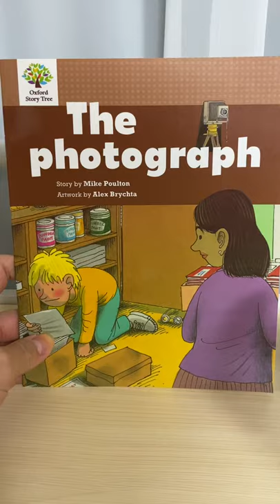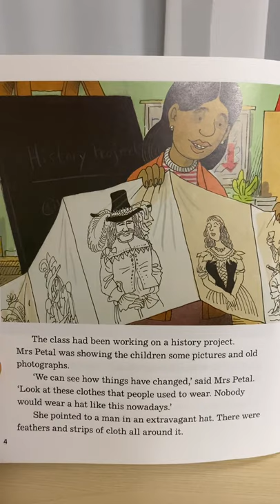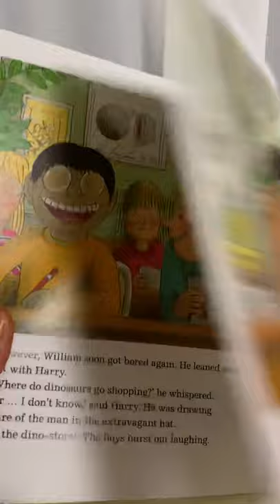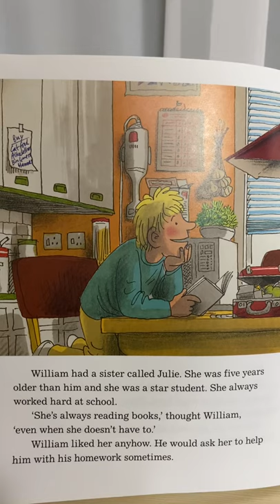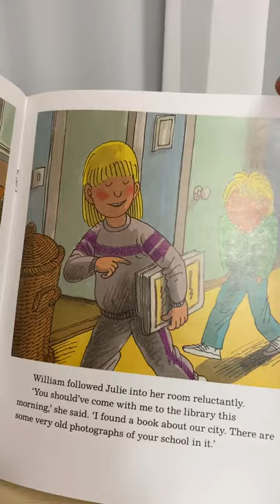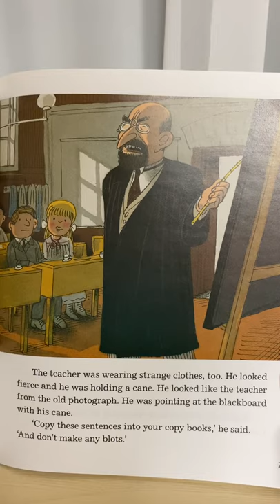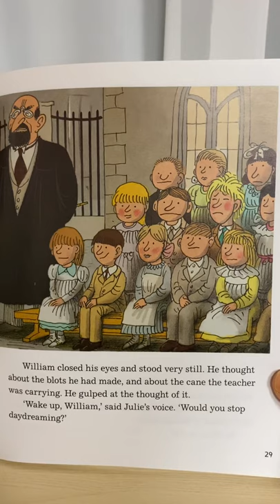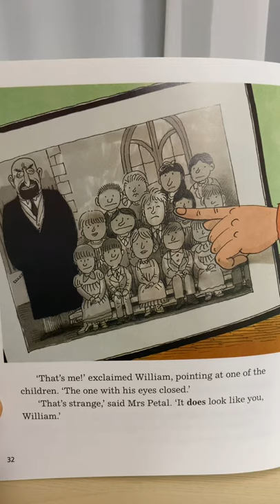[Oxford Story Tree] The photograph